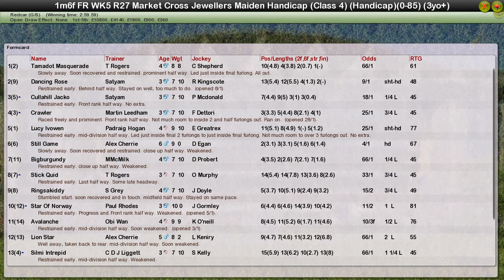FR WK5 R27 Market Cross Jewellers Maiden H'Cap